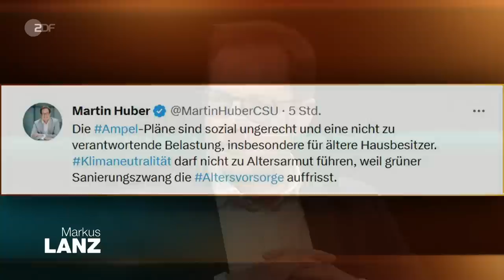Wie steht es um den Ausbau der Erneuerbaren? Klimadebatte bei Lanz | Markus Lanz vom 06.04.2023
Bayern gilt als "Schmuddelkind" der deutschen Klimawende. Lediglich 14 Windräder wurden letztes Jahr im Freistaat gebaut. Trotz der Bekenntnisse von Ministerpräsident Markus Söder (CSU) zu den erneuerbaren "Heimatenergien" geht wenig voran: Bayern rangiert deutschlandweit im hinteren Mittelfeld. Stattdessen verwende man in München seine Energie lieber darauf, gegen die Politik der Ampel auszuteilen.

Der CSU-Generalsekretär Martin Huber verteidigte den Kurs der bayerischen Landesregierung und kritisiert die Wärme-Pläne der Berliner "Chaos-Ampel". Das dürfe nicht übers Knie gebrochen werden, so Huber in der Sendung. Ohnehin solle man sich von der Illusion verabschieden, dass Deutschland ganz auf erneuerbare Energien umgestellt werden könne, so Huber weiter. Größte Bremser des Windkraftausbaus in Bayern sind ihm zufolge Naturschützer, die regelmäßig gegen Windkraft-Projekte klagen und damit Planungsprozesse verlängern würden.

Die Fridays-for-Future-Aktivistin Pauline Brünger hält dagegen: "Mir ist das zu billig." Sie sehe in der Politik der bayerischen Landesregierung eine Strategie der Verhinderung des notwendigen Ausbaus erneuerbarer Energien. "Wir sollten jetzt Technologien nutzen, bei denen es schon klar ist, wie sie funktionieren", sagt Brünger und warnt vor den Folgen des Klimawandels sowie den damit verbundenen Kosten. Diese würden besonders ärmere Menschen in der Gesellschaft treffen, betont Brünger bei Lanz.

Weitere Gäste in der Sendung:

Kristina Dunz, Journalistin
Die stellvertretende Leiterin des RND-Hauptstadtbüros ordnet die Klimapolitik der CSU mit Blick auf die bevorstehenden bayerischen Landtagswahlen ein.

Johannes Lackmann, Unternehmer
Der Windkraftpionier aus Nordrhein-Westfalen wirbt für ein neues Image der erneuerbaren Energien in Deutschland.